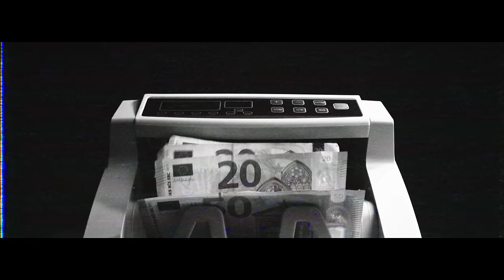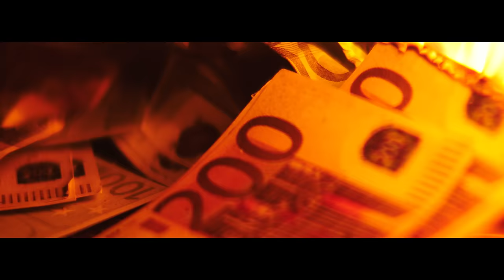KARDASH x OZAN BRA - HARAM PARA [official Video]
Produced: Maggaz x Spirit x Swae
Mastering Engineer: Volker "IDR" Gebhardt